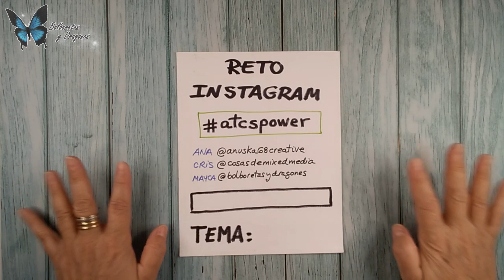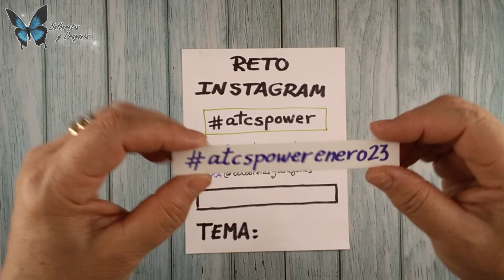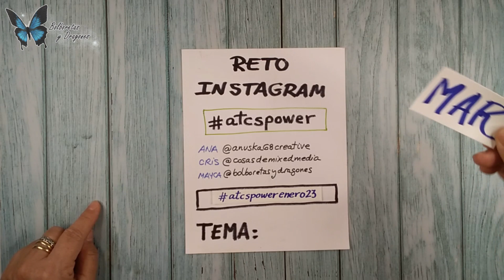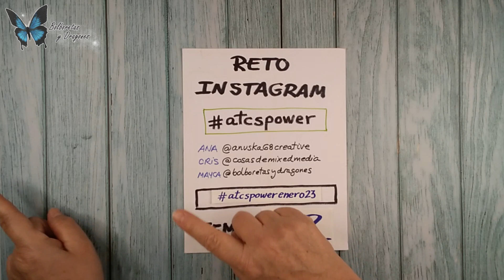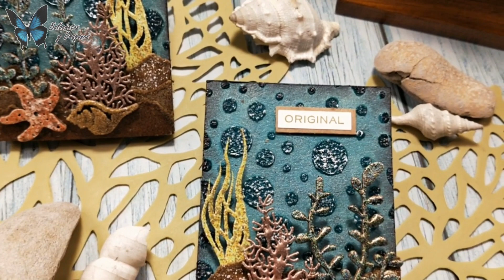ATC (Artist Trading Card) – EL MAR (The Sea) (InstaHop atcspower)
Hola, te presento un nuevo tutorial en el que he creado unas ATC (Artist Trading Card) para el reto de Instagram de las ATCSPOWER.
Para este mes de ENERO de 2023 os proponemos como tema EL MAR, elegido por CRIS para este mes.
En nuestro reto de Instagram, participar tiene un pedazo de PREMIO (ve a mi Instagram desde el enlace que encontrarás al final de este texto y te lo cuento todo)
Si deseas participar, no te olvides LEER TODO EL POST con las bases (busca la imagen de estas ATCs en mi perfil de Instagram) y si nuestra inspiración te ayuda, anímate a jugar con las ATCSPOWER 😉
No olvides visitar el perfil de mis compis, ellas también tienen tutorial de sus ATCs en su canal de YouTube y post en Instagram.
Los productos que he utilizado en este tutorial los he adquirido mi Tienda amiga donde podrás encontrar productos de las mejores marcas y una atención de 10.
GRACIAS por dejar tu comentario bajo este vídeo y compartir.
Compensa el esfuerzo 😉
Si tienes alguna duda o pregunta sobre el proyecto, materiales, etc.. déjala en los comentarios donde te podré responder.